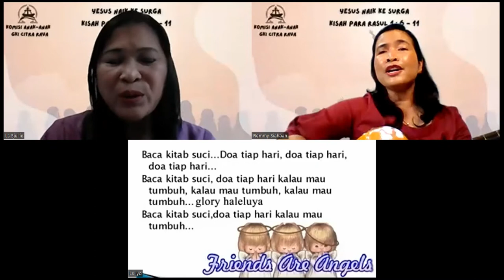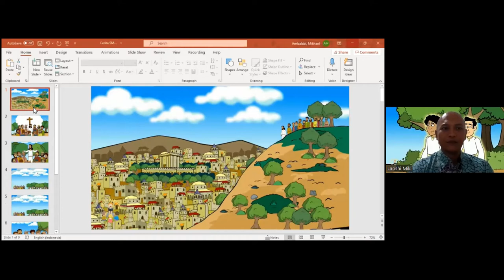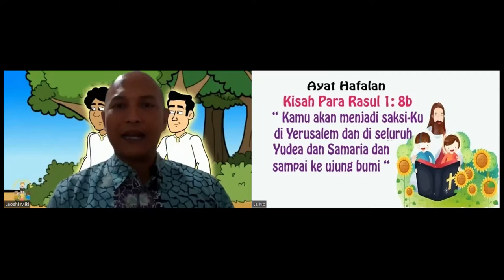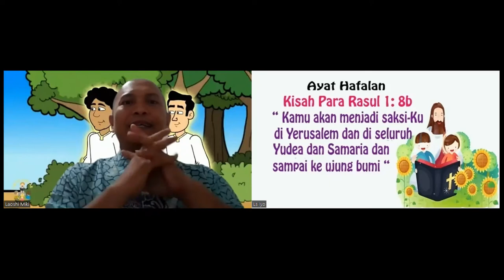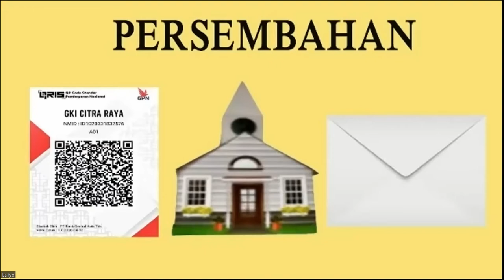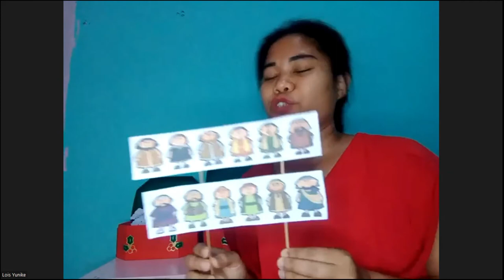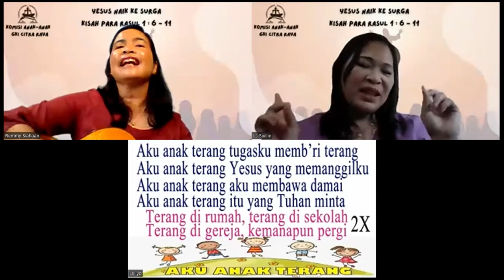IBADAH SEKOLAH MINGGU KELAS KECIL, 22 MEI 2022